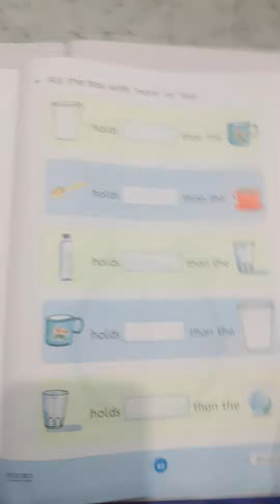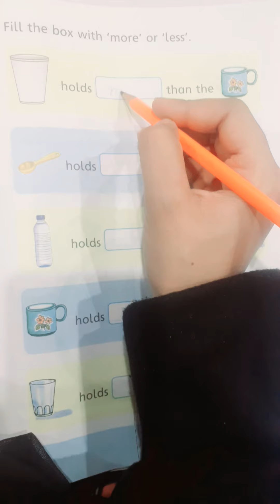Prep MathsMore and Less 10th December,2020